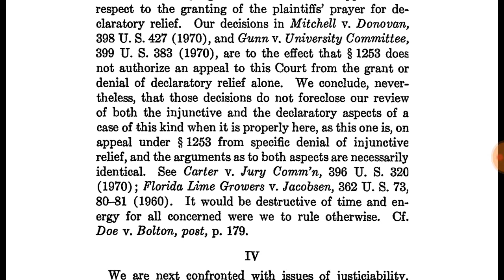Roe Vs Wade Case REPORT 123 - Dtmp Drama Alert